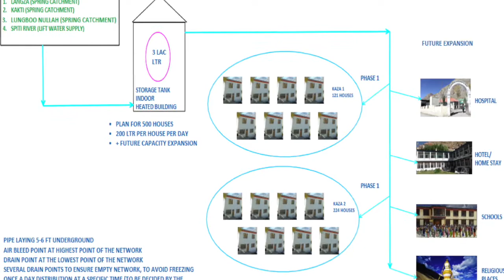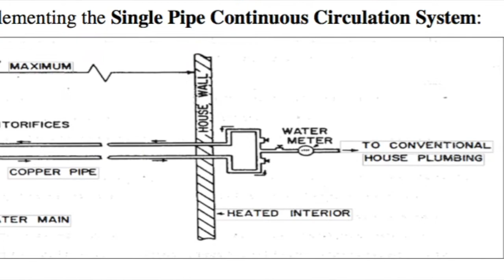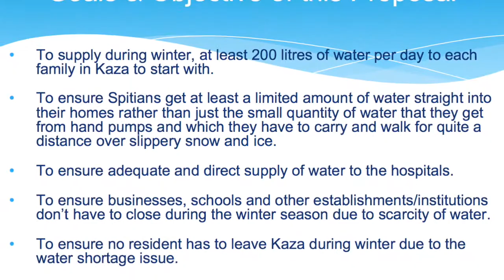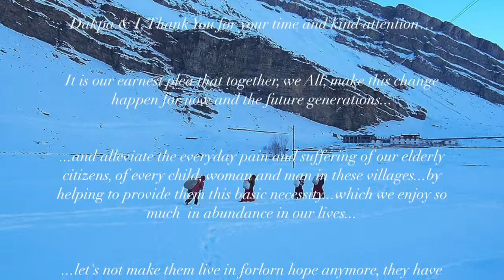Water in the Homes of Himalayan villages in Winter...